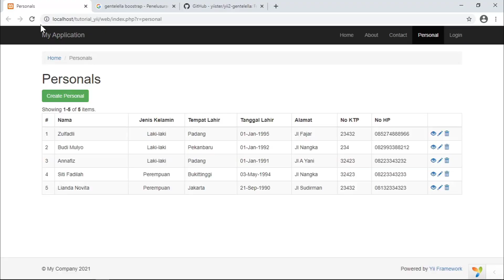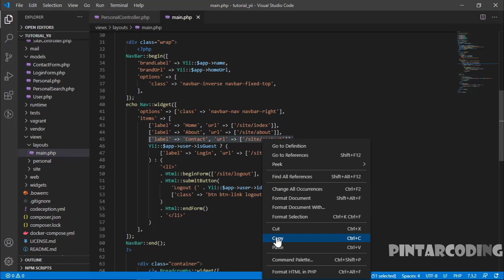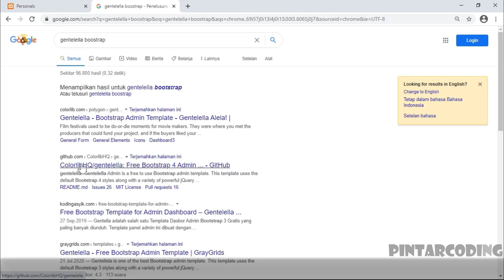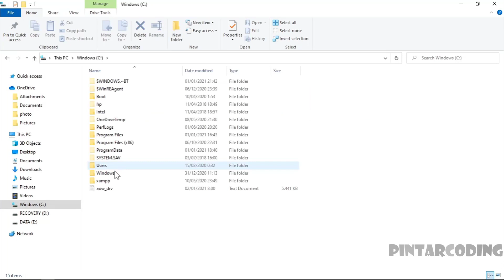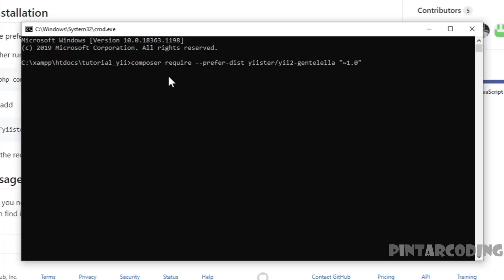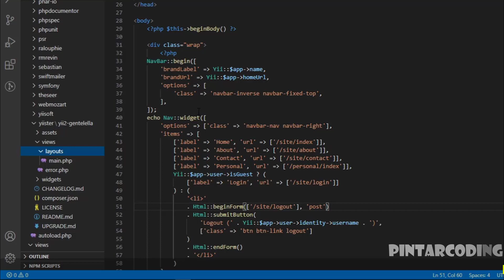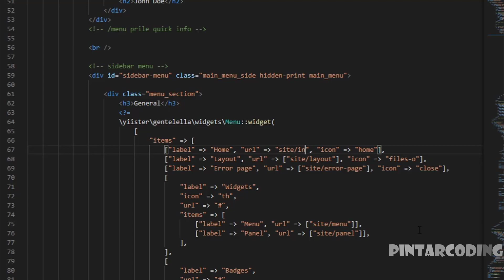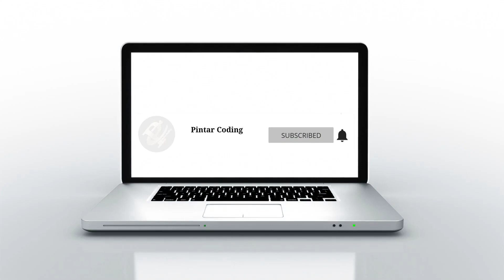12. Memasang template Gentelella pada Yii2 Framework - Yii2 Tutorial Indonesia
Halo sahabat
Pembahasan kali ini  yaitu membahas cara memasang template Gentelella pada Yii2. Sebenarnya Yii2 sudah memiliki template bawaan, namun jika kita yang ingin mencoba template lain, kita bisa mengikuti tutorial video diatas.. Ada banyak boostrap yang bisa kita pakai, pada umumnya cara instalasinya mirip dengan cara diatas.. Bantu supportnya yaa untuk @pintarcoding, semoga kita bisa upload terus setiap minggunya, :)